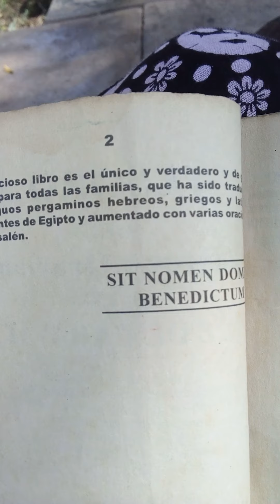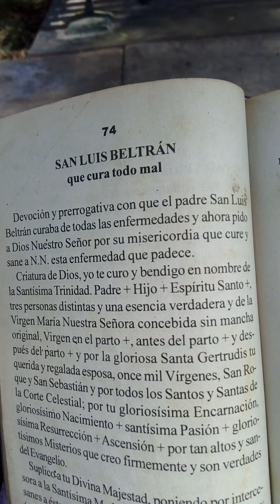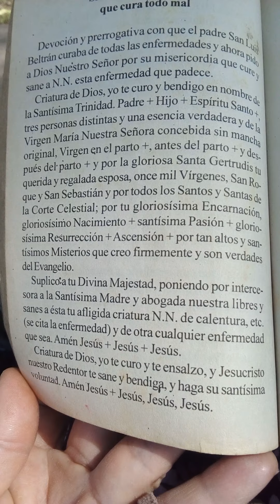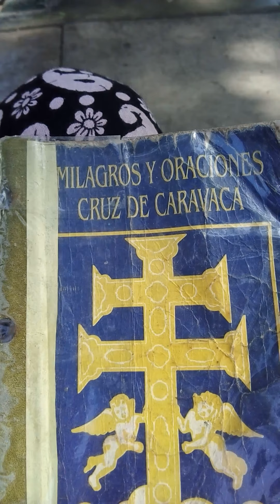Original de San Luis Beltran